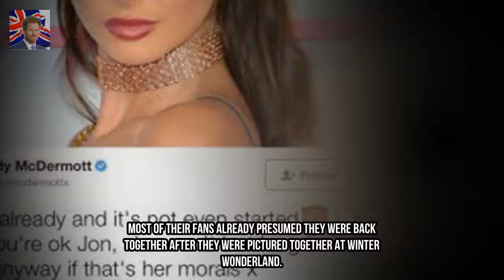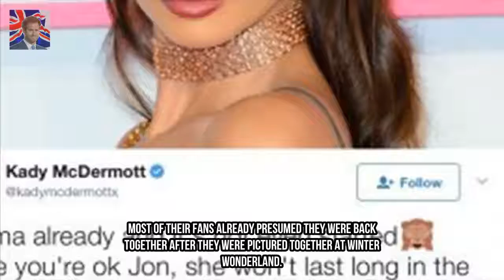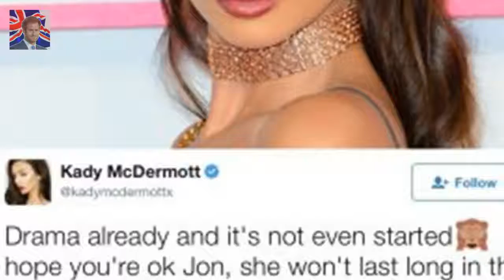Chloe Crowhurst confirms she and TOWIEs Jon Clark are back together again Kingdom Showbiz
Love Island stars Chloe Crowhurst has broken the news that she and her on/off boyfriend Jon Clark are officially back together - meaning things are certainly over between him and Lauren Pope. The feuding pair have been involved in a heated love affair for years now but it seems the couple have turned a corner and are back as a solid unit.